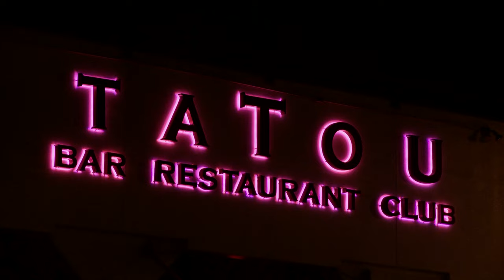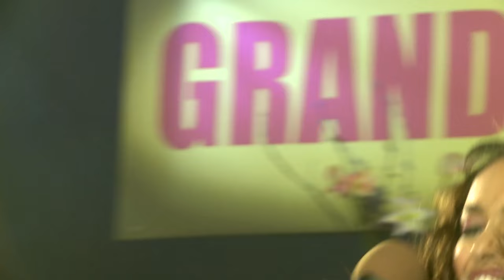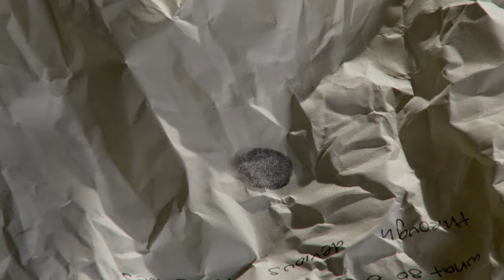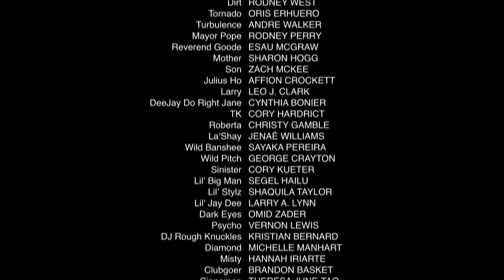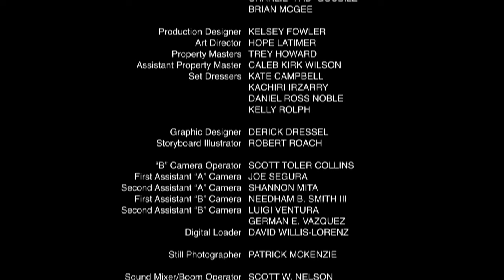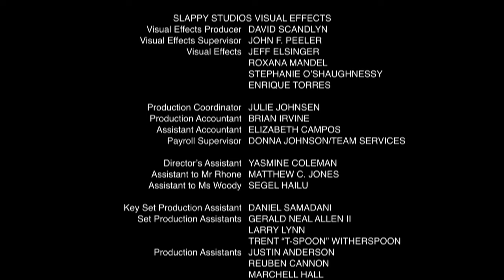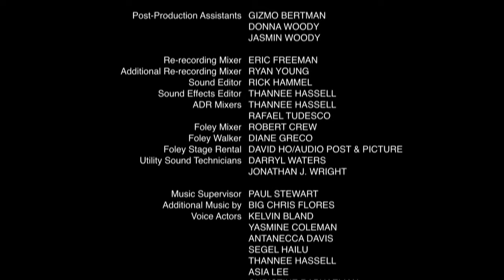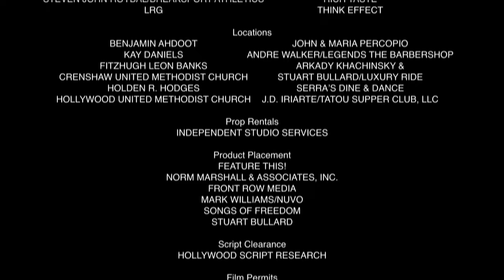🌀 The Dancer | COMEDY, B-MOVIE | Full Movie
A young championship dancer seeking fortune and fame is forced to avenge the death of his uncle.